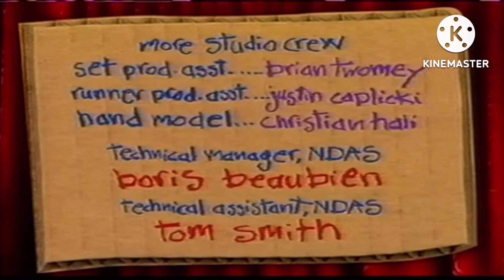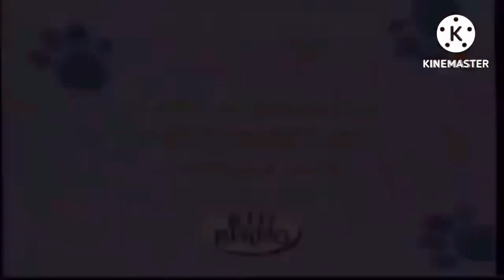Closing To Cub Big Musical Movie (2000 VHS)